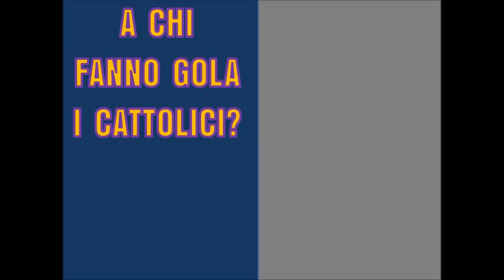A CHI FANNO GOLA I CATTOLICI?